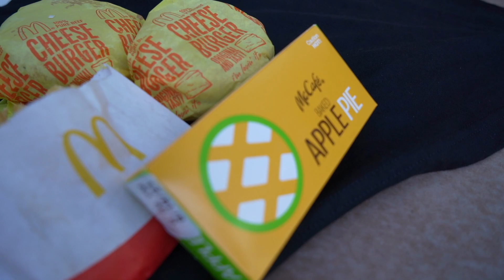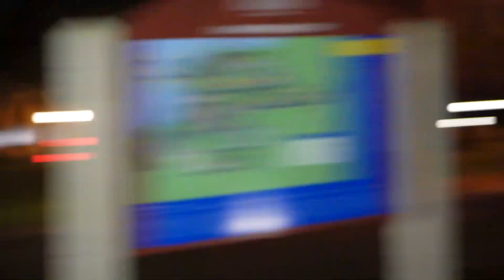Riding a college at night